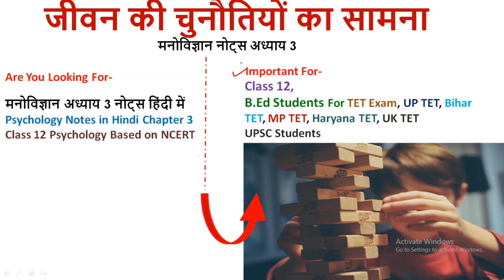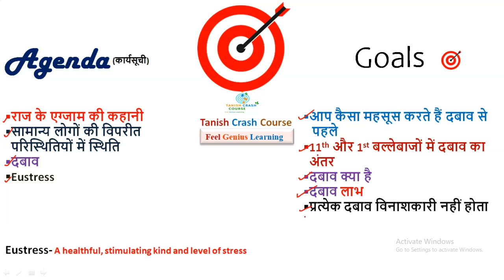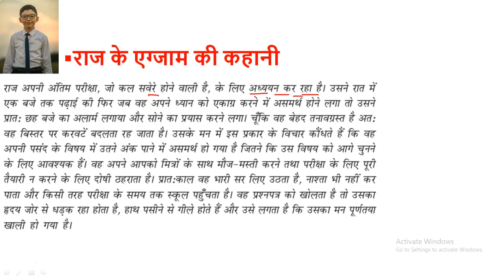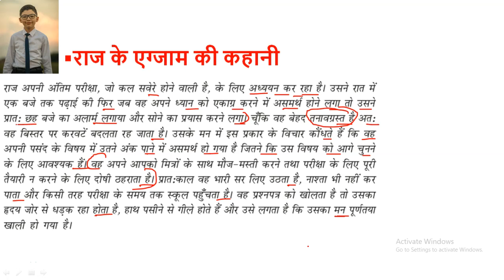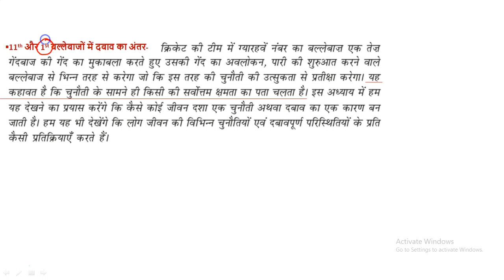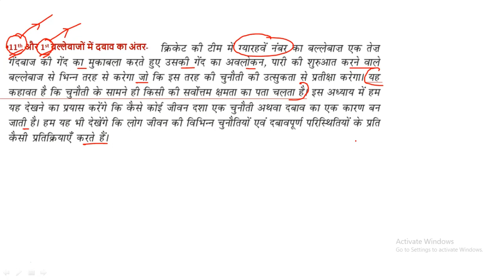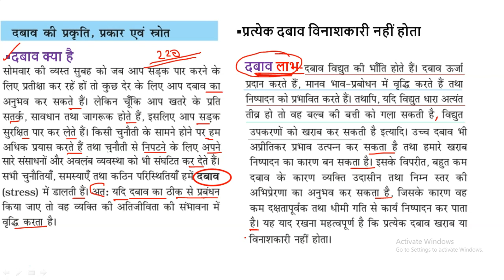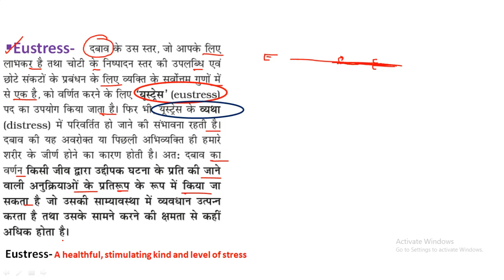मनोविज्ञान नोट्स अध्याय 3, Manovigyan in Hindi Class 12 Chapter 3, Psychology Notes Ch 3, Class 12